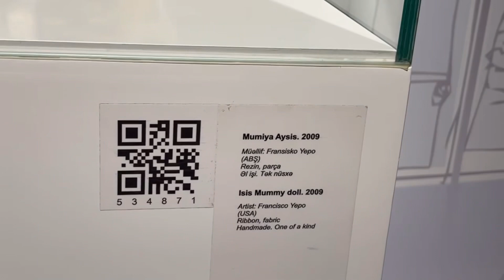Heydar Aliyev Centre |baku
Welcome to another episode of Xplore Azerbaijan! In this episode, Zaur will bring you to a very special and architecturally wonderful place, the Heydar Aliyev Cultural Center in Baku, Azerbaijan!
Designed by the illustrious architect Zaha Hadid, since opening in 2012 the Heydar Aliyev Centre's astonishing curved, wave-like shape and innovative use of space have made it an iconic landmark in Baku and beyond. But besides its extraordinary appearance, inside you'll find a world-class exhibition and museum complex with a great range of permanent and temporary curations exploring the best of local and global art and culture, as well as a stylish cafeteria, state-of-the-art auditorium, and even an impressive collection of vintage cars.
Truly an amazing piece of art and you should definitely not MISS this episode!